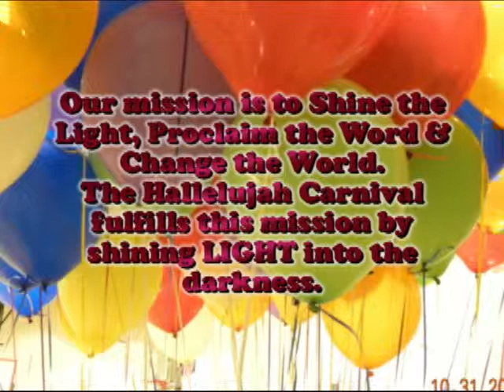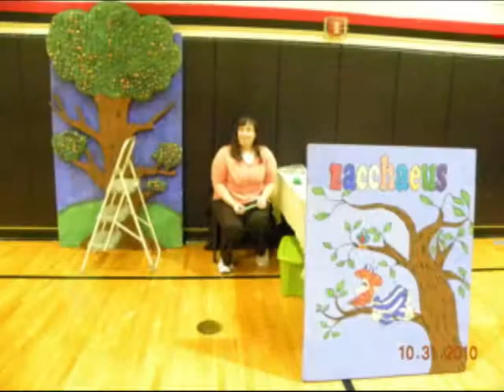Hallelujah Carnial Movie